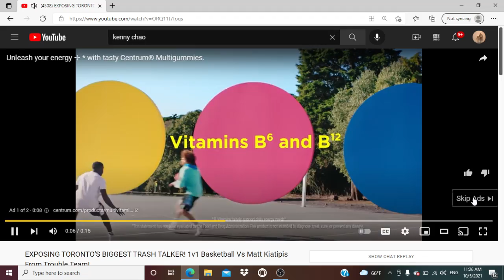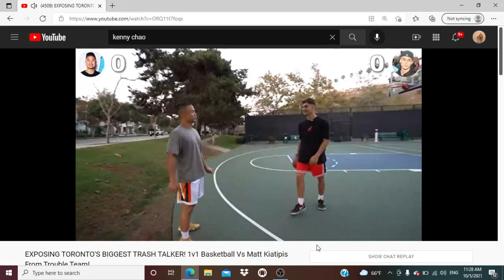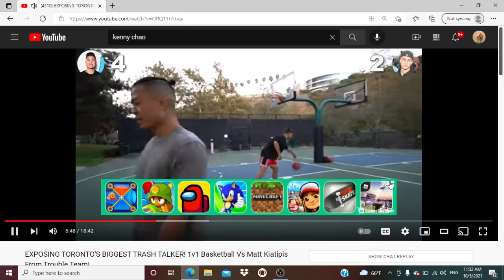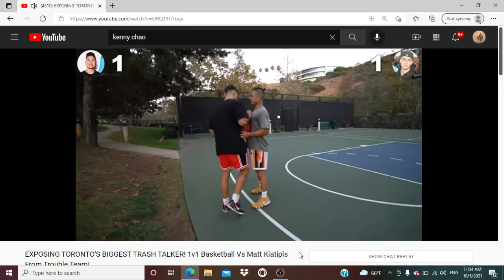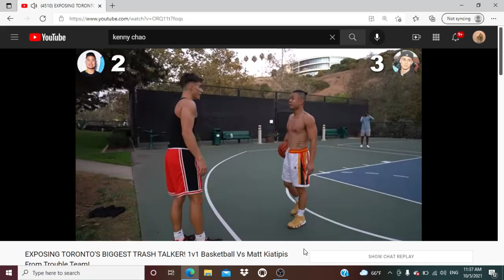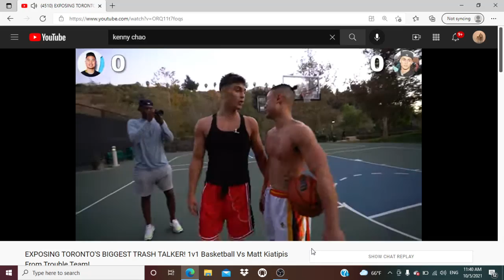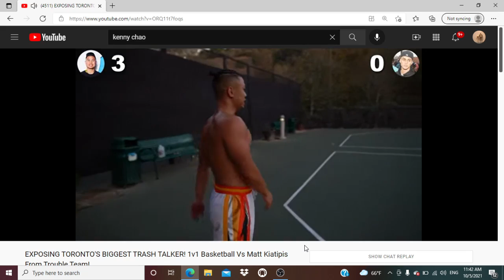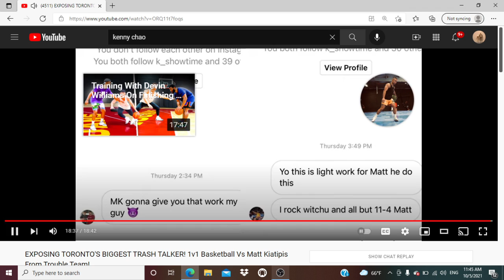KENNY CHAO" EXPOSING TORONTO'S BIGGEST TRASH TALKER" REACTION!!!!